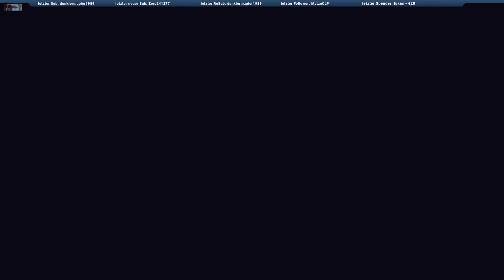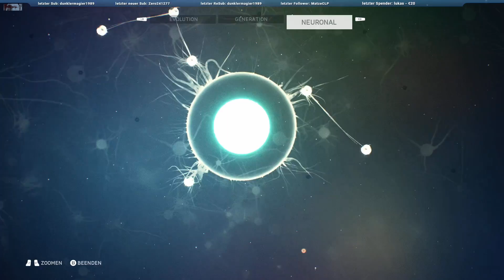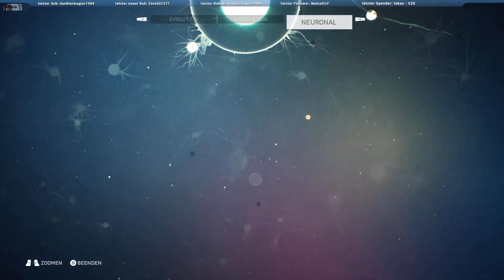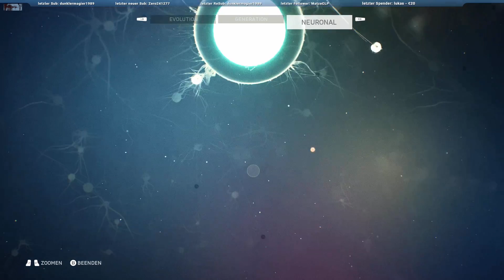ANCESTORS by Panache Digital Games / eine neue Affenbande S02 E001 [GER]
Nachdem ich nun das Skillsystem verstanden habe, beginne ich von vorne.
Ergo eine neue Affenbande erblickt das Licht der Welt.

Eine absolut neue und herausfordernde Art ein Survival Spiel anzugehen.
Wer sich trotzdem darauf einlässt, viel experimentiert und forscht, wird mit einem wirklich schönen Spiel belohnt.
Ein gewisse Frustrationstoleranz sollte man dennoch mitbringen.
Alles in allem empfinde ich Acestors als einen frischen Wind im Survival Genre.
In diesem Sinn wünsche ich euch viel Spaß bei
ANCESTORS.

Euer John

Epic Store Beschreibung:

Begib dich auf die unglaubliche Odyssee der menschlichen Evolution und beginne deine Reise vor 10 Millionen Jahren in diesem neuen Abenteuer vom Macher von Assassin’s Creed.
ERKUNDE das neogene Afrika in der Morgenröte der Menschheit. Eine atemberaubende Welt voller Gefahren.
ERWEITERE dein Territorium, indem du deine Furcht überwindest, neue Gebiete erkundest, deinen Stamm vergrößerst und darin deine Stärke findest.
ENTWICKLE dich über Generationen fort und entscheide, welche Fähigkeiten du erlernen willst. Entscheide welches Wissen du an zukünftige Generationen weitergibst und mache jede Spielerreise einzigartig.